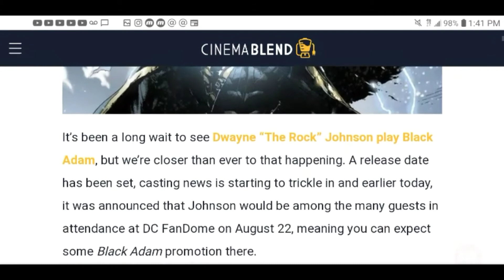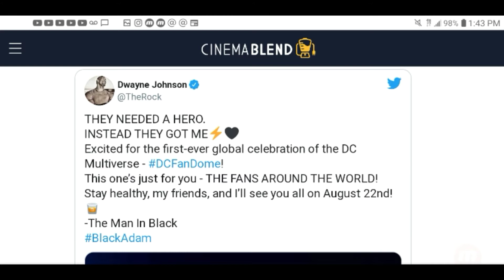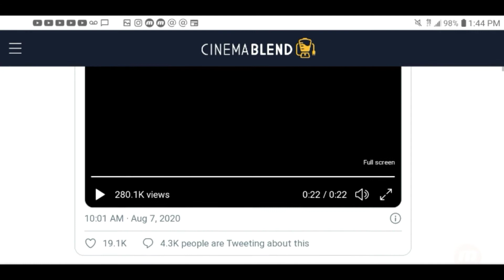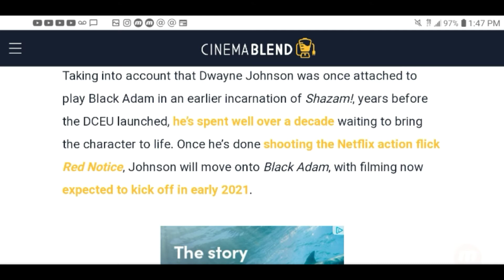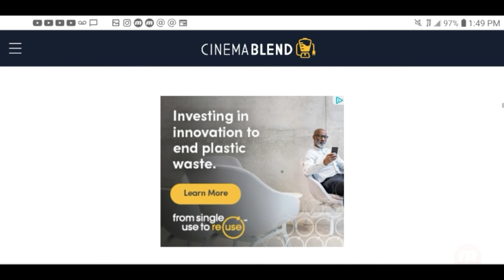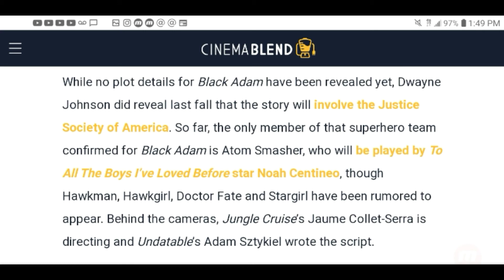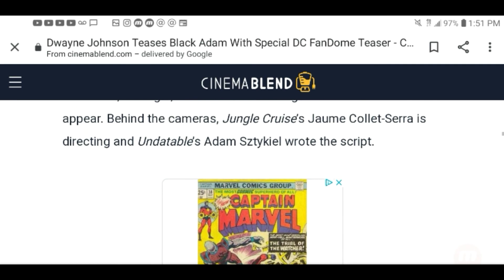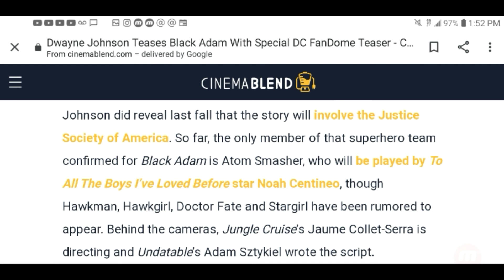The Rock Dwayne Johnson Ready for DC Fandome August 22, 2020 pt. 1